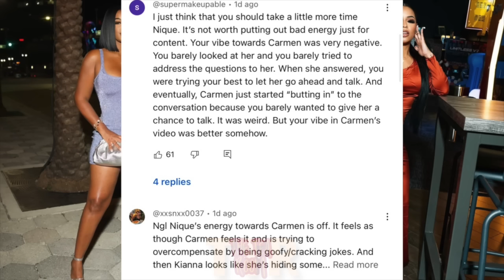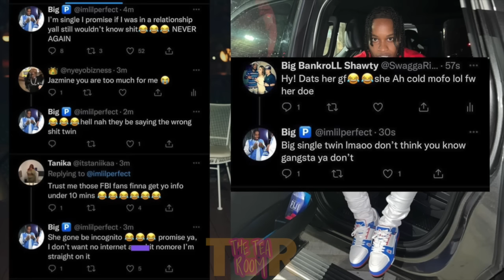Nique being SHADY towards Carmen🥴Jazz confirm RELATIONSHIP status😳Ar’mon and Reginae BACK TOGETHER